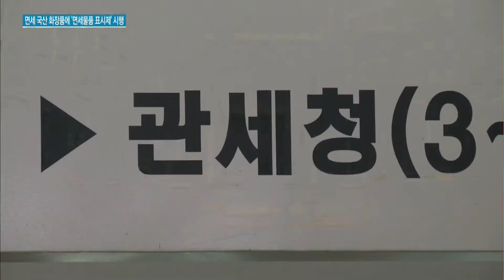관세청, 면세점 국산 화장품에 ‘면세물품 표시제’ 시행 / 머니투데이방송 (뉴스)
06/12 이슈&뷰11

관세청이 면세점에서 판매되는 화장품에 면세전용 표시제를 도입하기로 했습니다. 면세점에서 판매되는 화장품이 국내로 불법 유통되는 것을 방지하기 위해서인데요. 자세한 내용, 취재기자 연결합니다. 김혜수 기자. 내용, 전해주시죠.